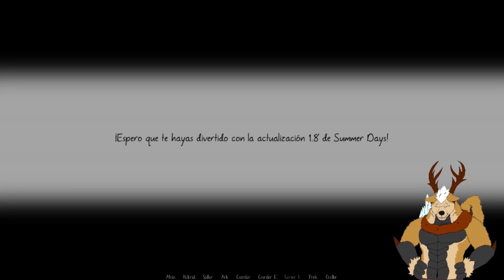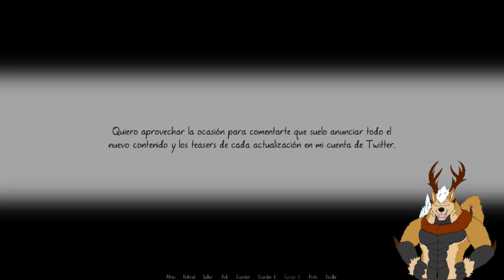Summer Days Cap.18 - Torus My Beloved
Si es que yo siempre lo dije, Torus best ruta 100% real no fake 4K, pero en serio BB Torus x3